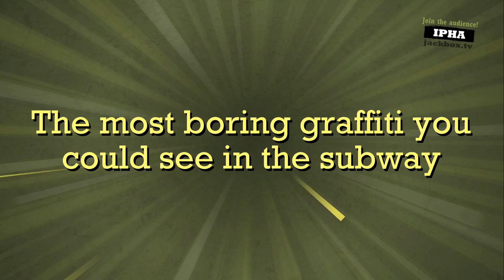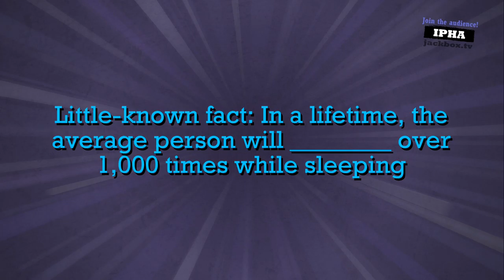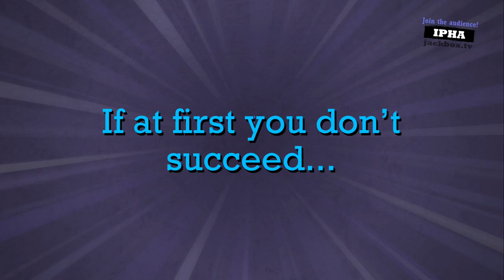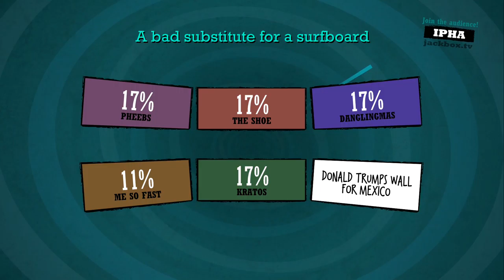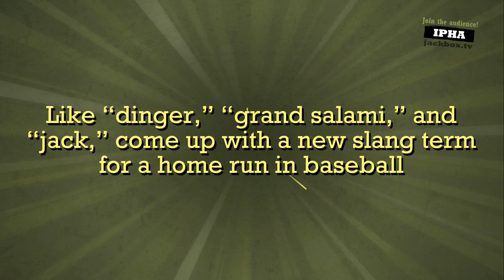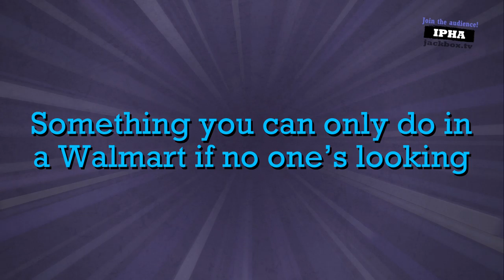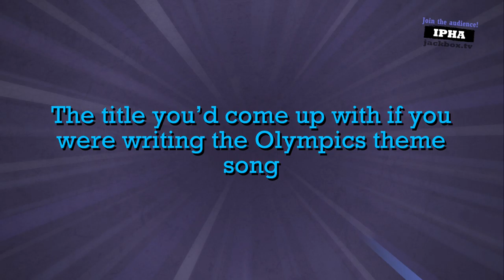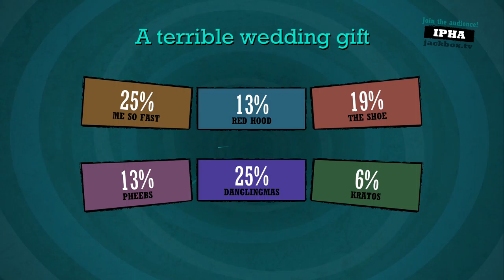Let's Play Quiplash XL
First Person Inducted into the A-Hole Hall of Fame? Find out in this Let's Play of one of the greatest party games ever: Quiplash XL!

CAST:
Dalton M.
Shoe T.
Mason N.
BJ A.
Brandon A.
Collin Z.